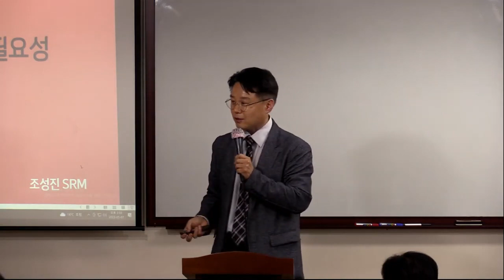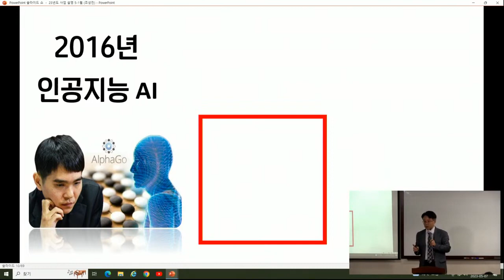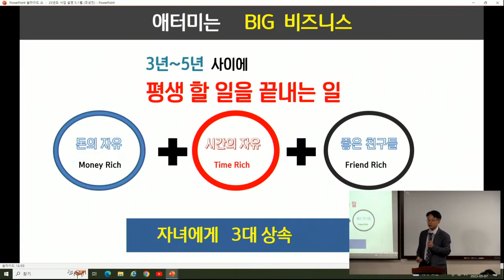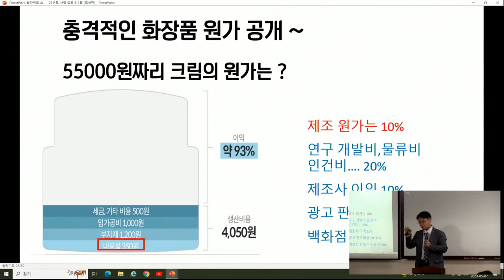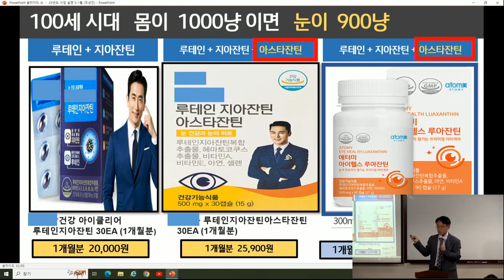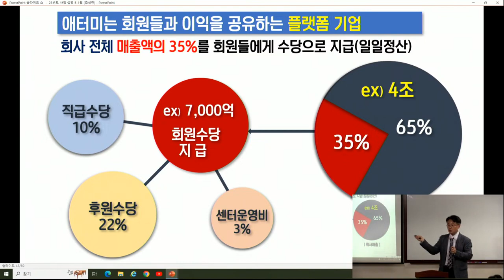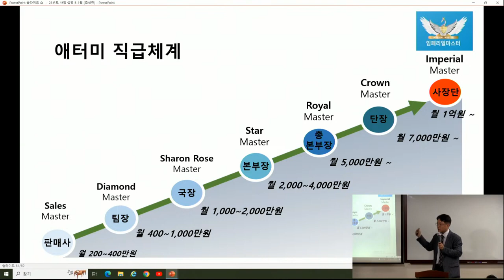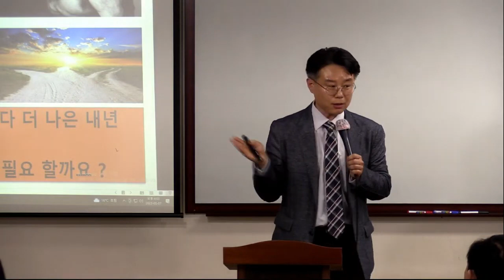TOP 부업가 세미나 1부 (사업설명)/조성진SRM